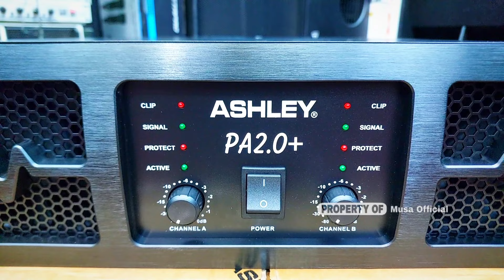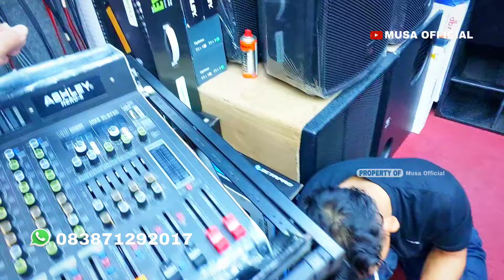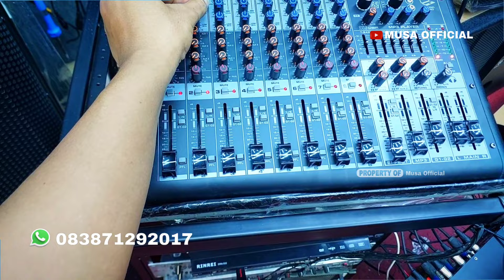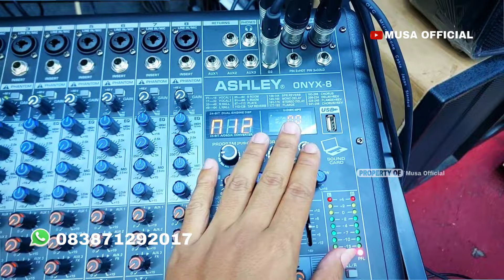Cek Power Badak Class GB - ASHLEY PA 2.0+ & Power Khusus Midle Powered 4400